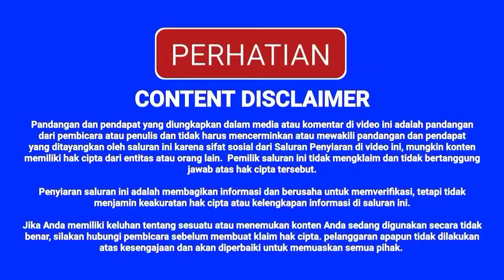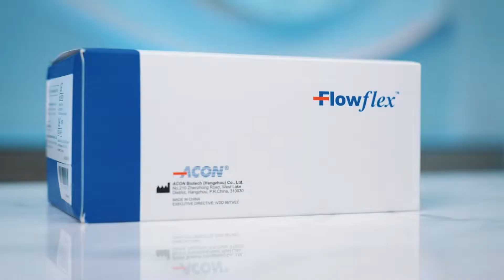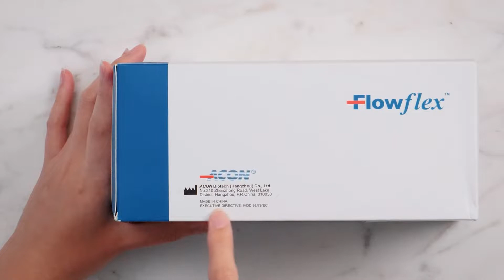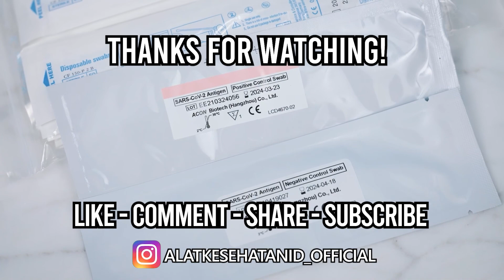ACON FLOWFLEX HOME TEST | ANTIGEN NASAL DETEKSI COVID-19 MANDIRI DI RUMAH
Kali ini Alat Kesehatan ID akan mereview salah satu alat deteksi gejala Covid-19 yaitu Rapid Test Antigen Nasal Flowflex dari ACON
Rapid Test Antigen Nasal ini lebih ramah digunakan oleh masyarakat yang hendak melakukan test Covid-19 secara mandiri.
Karena, jenis pengambilan sampel lebih mudah dilakukan, hanya di usap pada dinding hidung dengan kedalaman 2-3 cm dari permukaan lubang hidung.

Penasaran seperti apa cara melakukan rapid test antigen nasal secara mandiri? Simak video tutorialnya.